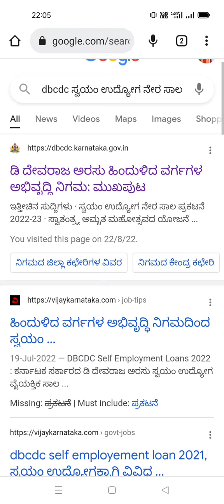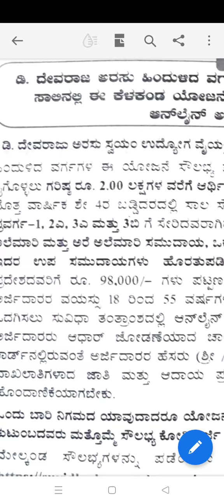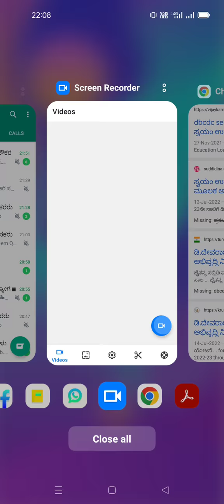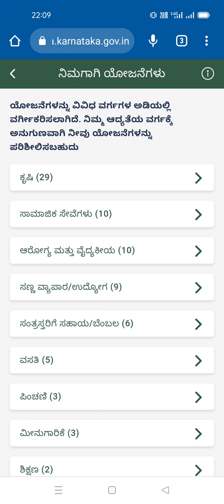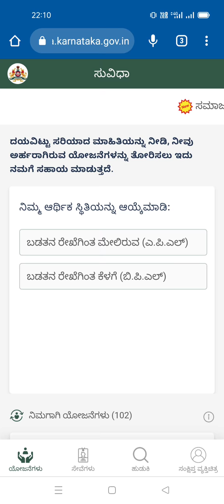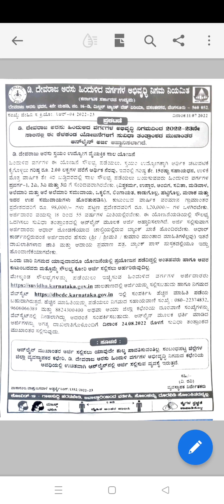Loan ಸ್ವಯಂ ಉದ್ಯೋಗ ನೇರ ಸಾಲ ಪ್ರಕಟನೆ 2022-23..OBC Category 2 ಲಕ್ಷ ರೂಪಾಯಿ ಸಾಲ 4% ಬಡ್ಡಿ ಸಂಪೂರ್ಣ ಮಾಹಿತಿ...